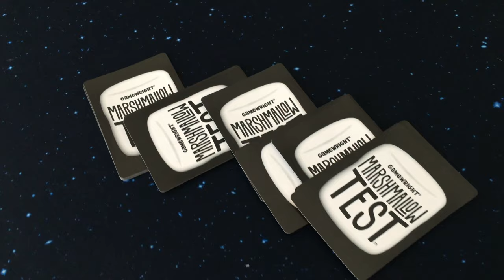Marshmallow Test - How to Play, Overview & Review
Boardgame Brody does a modified Stanford experiment on his kids and then performs the real marshmallow test by explaining and playing Marshmallow Test by Gamewright.